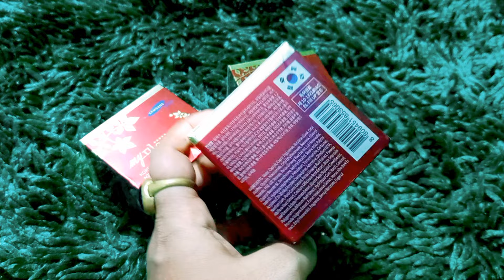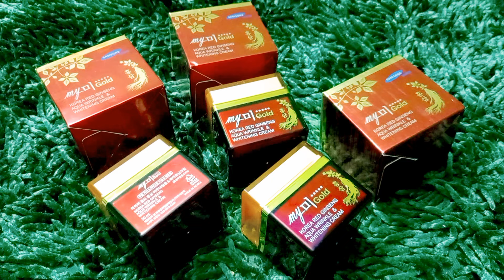Samsung Red jensing cream/পুতুলের মতো নিখুঁত ফর্সা করিয়ান স্কিন পেতে ব্যবহার করুন কোরিয়ান ক্রিম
আসসালামু আলাইকুম।আমার ফেসবুক পেজের লিংক প্লিজ সবাই একটা লাইক দিয়ে ফলো করবেন ভিডিও গুলো শেয়ার করবেন অসংখ্য ধন্যবাদ আপনাকে,💝

সরাসরি হোয়াটসঅ্যাপে যোগাযোগের জন্য
এই নাম্বারে যোগাযোগ করতে পারেন।